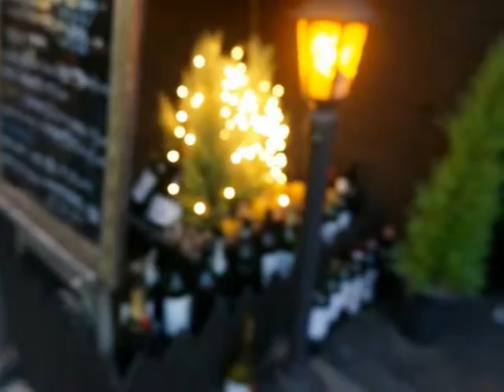장혜진 비온 뒤